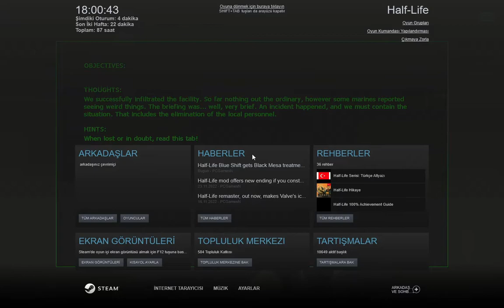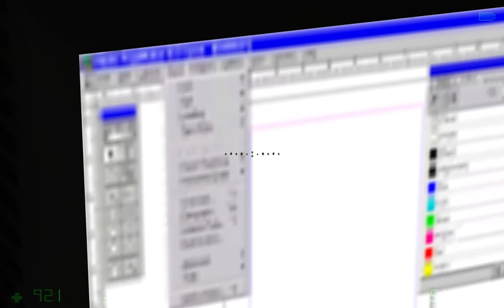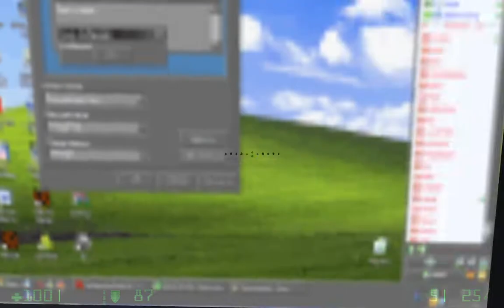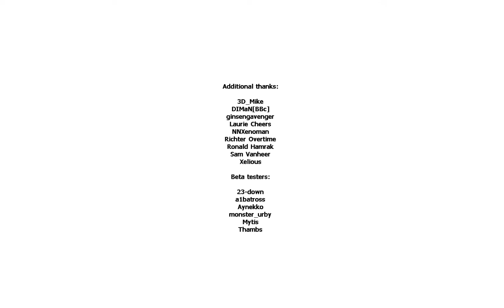Half-Life Field Intensity (1.4) - Playthrough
since the devs are released a new update for this mod
so i wanna give another shot
This time, i'm playing the game on my main computer, so there's no stupid error that i got on my previous playthrough

Download the mod (maybe the devs will release 1.5, who knows)

BrussTrigger's NPC Revitalization Project (didn't know someone actually made Low Defnition pack for this mod until now (wish the creators used the original models instead of ugly HD ones))
and about the LD super snark, i just grabbed the texture from brusstrigger's one and put it to MTB's reanimated snark model